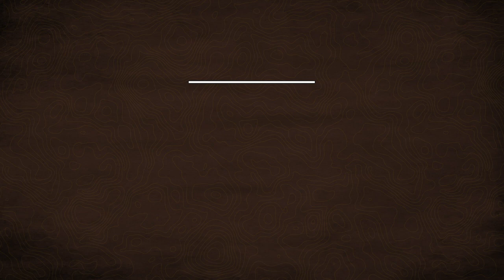Wyoming Football Signing Day 2021: Zaire Jackson